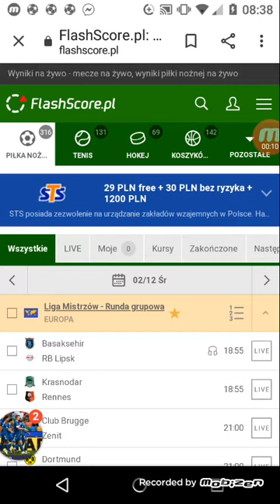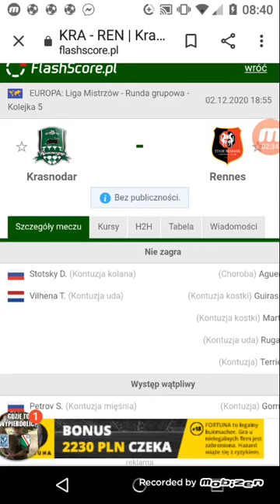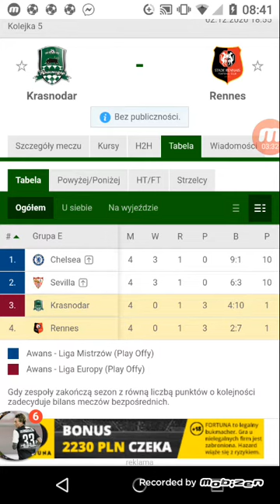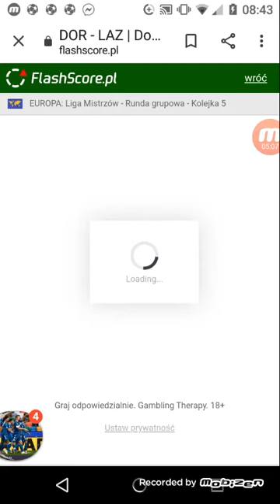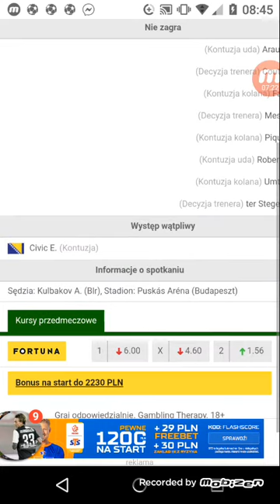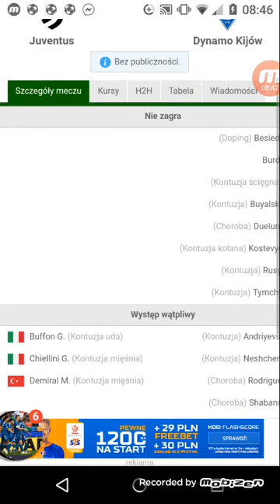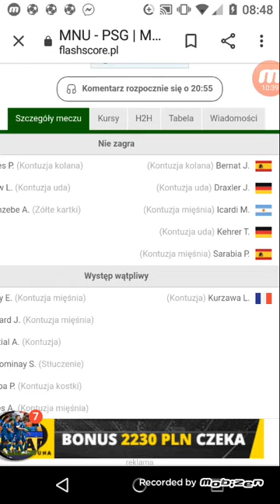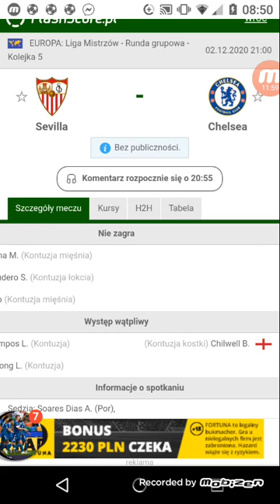zapowiedź środowych meczów ligi mistrzów (5 kolejka)